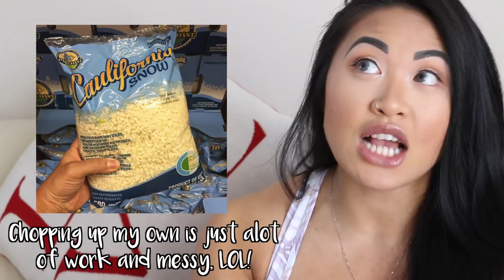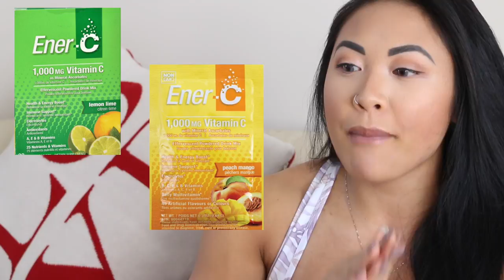CURRENT FAVOURITES! | FOOD, BEAUTY, AND FITNESS!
OPEN ME!

Long time, no favourites videos! Here’s a recap on some of my go-to items since my last favourites’ video! Enjoy!

PRODUCTS MENTIONED:

CAULIFLOWER RICE: Costco
SEAMLESS LEGGINGS:
JAYBIRDS X3 IN-EAR WIRELESS SPORT EARBUDS
THE ORDINARY BRAND
KAT VON D TATTOO LINER

▷ LET’S CONNECT!

10% upgrade in jewels with code “GT10”

MOTIVATE | INSPIRE | SUCCEED